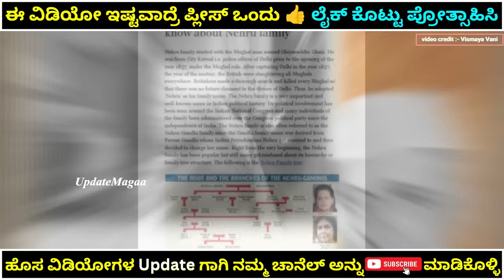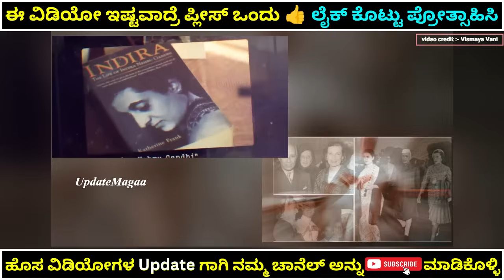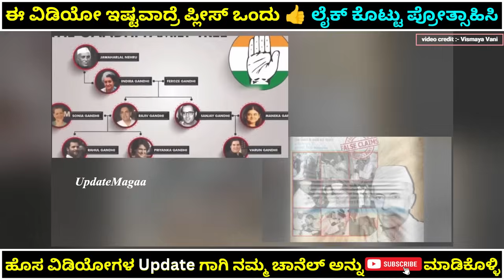ಹೊರಬಿತ್ತು ಗಾಂಧಿ ಕುಟುಂಬದ ಕರಾಳ ರಹಸ್ಯಗಳು | secrets of nehru and gandhi family revealed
Gandhi
gandhi family controversy
indira Gandhi
gandhi family
gandhi family secrets
gandhi family dark secret
mahatma Gandhi
secrets of nehru and gandhi family revealed
secrets revealed
gandhi family tree
rahul Gandhi
secrets of mahatma Gandhi
rajiv Gandhi
truth about gandhi family
sonia Gandhi
gandhi secrets
dark secrets of Nehru
hidden secrets of nehru-gandhi family
dirty secrets of jawaharlal Nehru
jawaharlal nehru family
sonia gandhi secrets